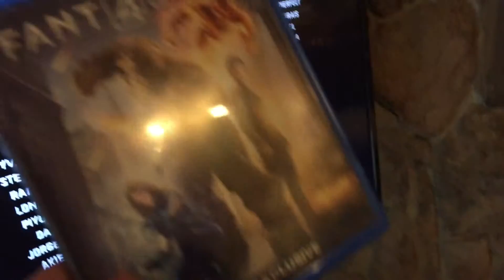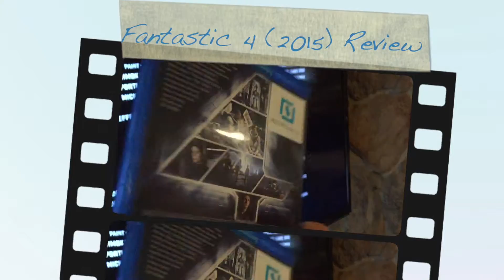Fantastic 4 (2015) Review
Quick look at the Fantastic 4 movie from 2015.

Back to Hot Wheels soon!!!